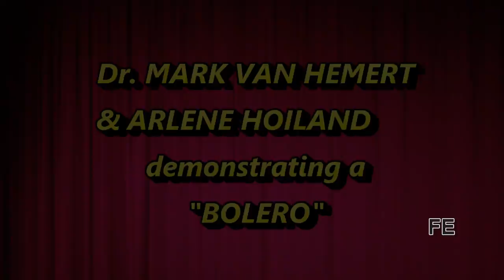Dance Club of Grays Harbor - Demonstration # 83 - Bolero - 2-20-2016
The Dance Club of Grays Harbor held their monthly Dance in the Grand Ballroom of the Masonic Lodge in Hoquiam, Washington, on Saturday, February 20, 2016. In this Demonstration we see Dr. Mark Van Hemert and Arlene Hoiland demonstrating a "Bolero" Dance.